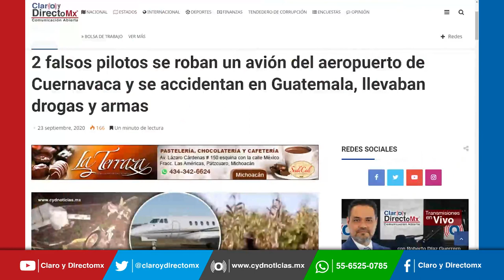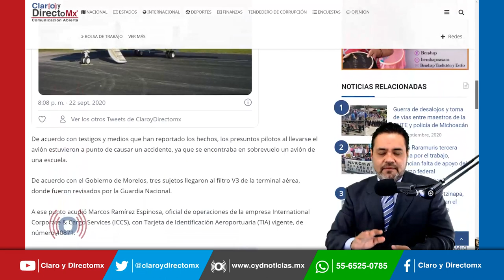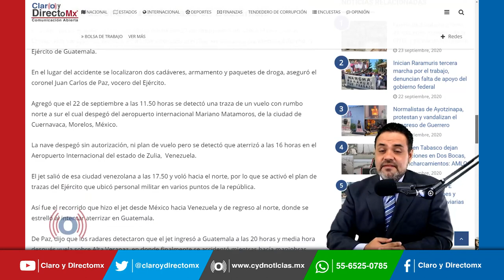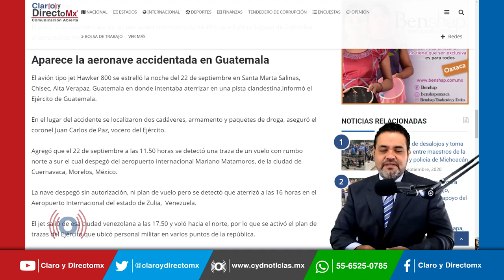Dos personas se roban jet de aeropuerto de Morelos y se accidentan en Guatemala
El martes pasado se reportó el robo de una aeronave mientras se encontraba estacionada en el aeropuerto Mariano Matamoros en el municipio de Temixco, Morelos. El avión modelo Jet Hawker 700, fue sustraído de manera ilegal por dos hombres que arribaron al lugar y al ostentarse como pilotos, cargaron combustible en el vehículo y despegaron.